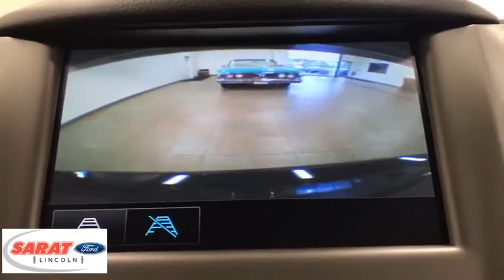2016 Chevrolet Cruze Westfield, Holyoke, West Springfield, Suffield, Agawam, MA Y0693AA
2016 Chevrolet Cruze available in Agawam, Massachusetts at Sarat Ford Lincoln. Servicing the Westfield, Holyoke, West Springfield, Suffield, MA area.

This 2016 Chevrolet Cruze LS is proudly offered by Sarat Ford Lincoln One of the best things about this Chevrolet Cruze is that it has low, low mileage. It's ready for you to truly break it in. You could keep looking, but why? You've found the perfect vehicle right here. Driven by many, but adored by more, the Chevrolet Cruze LS is a perfect addition to any home. More information about the 2016 Chevrolet Cruze: The Chevrolet Cruze is a compact sedan competing with the Ford Focus, the Honda Civic and the Toyota Corolla, among others. It's a very crowded segment and any car looking to stand out needs to bring its A game. The Cruze does just that, with a class-leading wheelbase to improve interior room and a bevy of available features, including upmarket luxury items like heated seats. A new generation of MyLink smartphone integration is also standard, displaying through a 7-inch color screen mounted on the dashboard. Interesting features of this model are Lots of standard amenities, roomy for a compact, efficient turbocharged engine, good smartphone integration, available high-end features Sarat Ford Lincoln Where Customers Become Friends since 1929